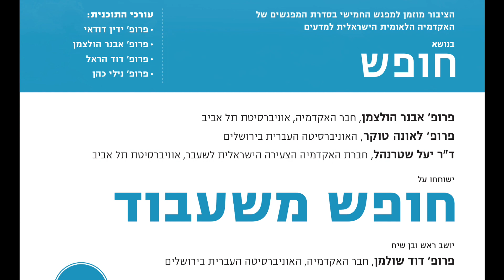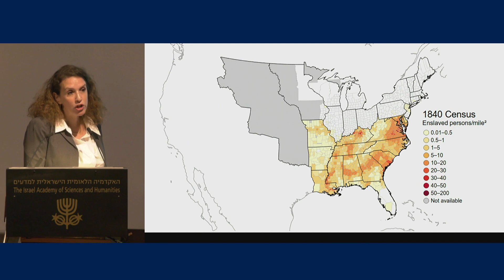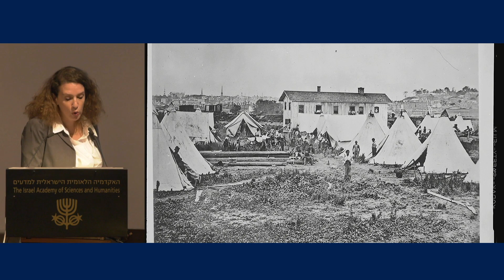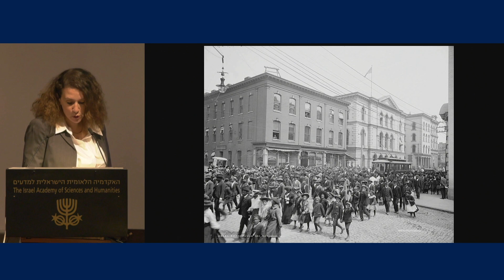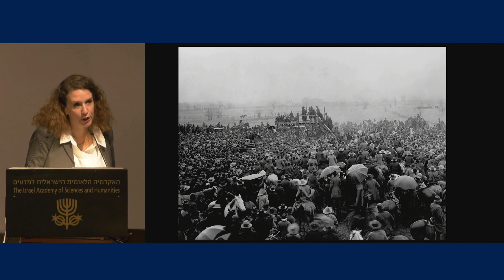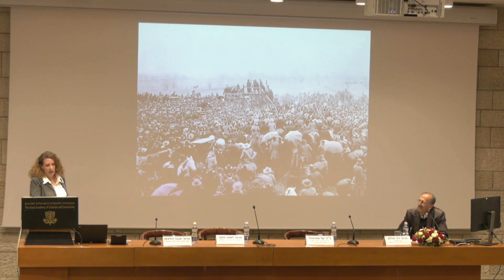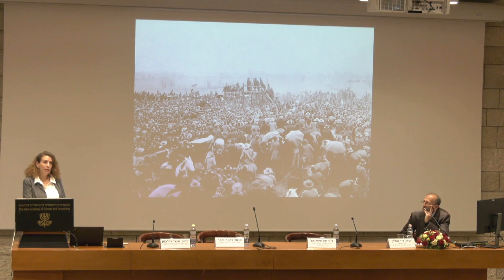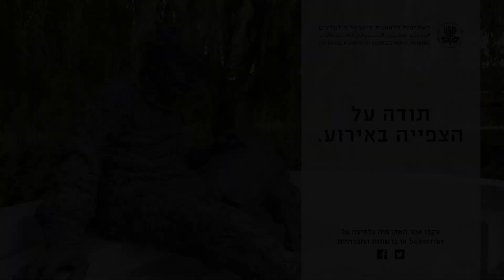בשערי האקדמיה תשפ''ב מפגש חמישי - חופש משעבוד | 4/4 יעל שטרנהל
התכתוב בעבודה, יעודכן אוטומטית

הציבור מוזמן לסדרת מפגשים בחסות האקדמיה הלאומית הישראלית למדעים

בנושא חופש

בהשתתפות חברי אקדמיה, חוקרים ואנשי רוח בכל מפגש ייבחן נושא משותף במבט רב תחומי

המפגש החמישי
יום רביעי י' באייר תשפ"ב, 11 במאי 2022

פרופ' אבנר הולצמן
חבר האקדמיה, אוניברסיטת תל אביב

פרופ' לאונה טוקר
האוניברסיטה העברית בירושלים

ד"ר יעל שטרנהל
חברת האקדמיה הצעירה הישראלית לשעבר, אוניברסיטת תל אביב

ישוחחו על חופש משעבוד

יושב ראש ובן שיח
פרופ' דוד שולמן
חבר האקדמיה, האוניברסיטה העברית בירושלים